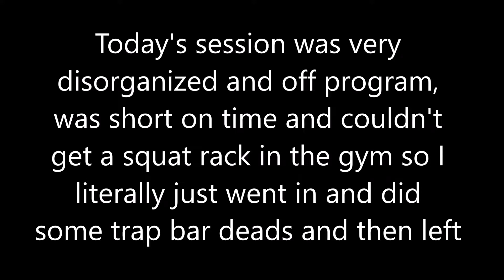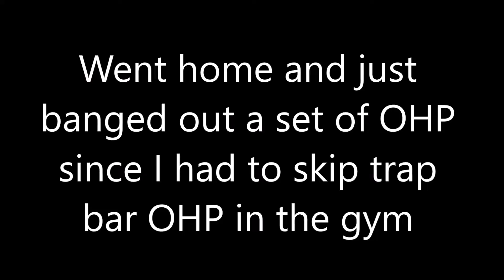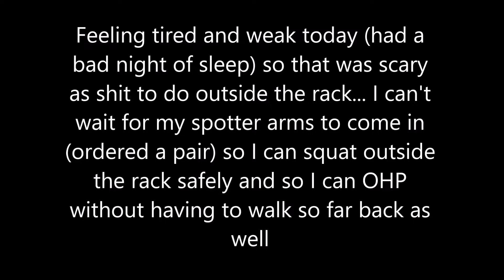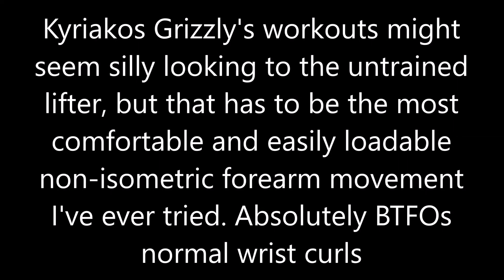Full Body Everyday Day 224: Disorganized Session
Wanted to try good mornings today but my entire session in general did not go as planned, aside from trap bar DLs which went super according to plan.